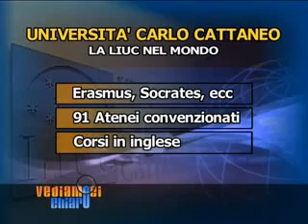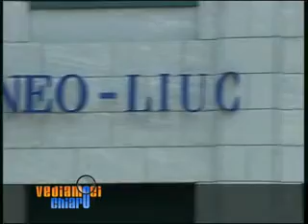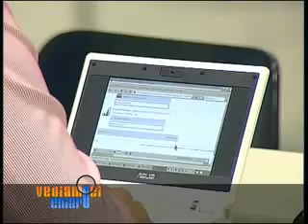Vediamoci Chiaro (2)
Servizio di Rete55 su LIUC